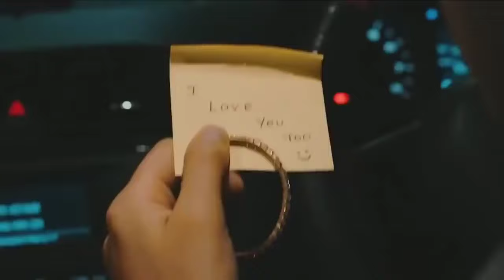JO TUM NA MERI BAHON MEIN SONG – Neha Kakkar & Jubin Nautiyal